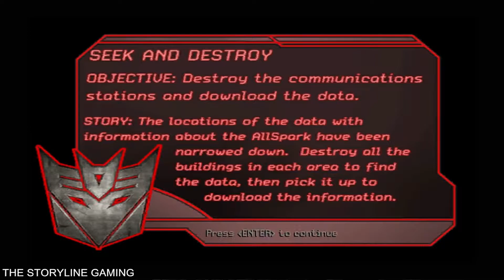Transformers: The Game - Decepticons All Level 1 Chapter Missions Walkthrough Gameplay